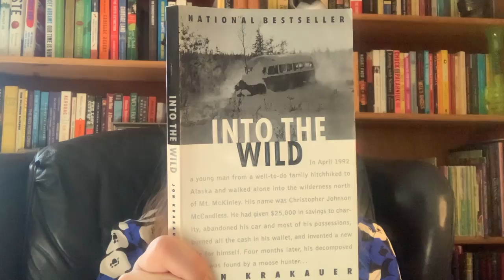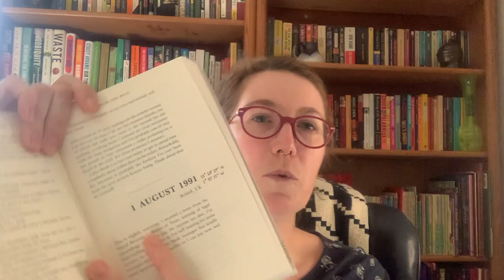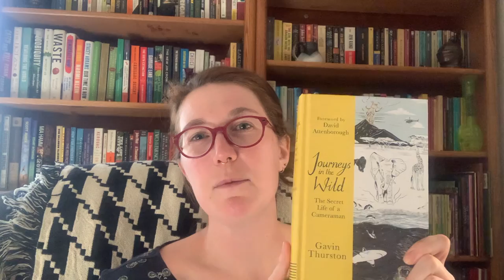Journeys in the Wild: BOOK TALK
Next book up is by Emmy award winning cameraman Gavin Thurston titled Journeys in the Wild: The Secret Life of a Cameraman. I met Gavin when I was working in Alaska for a bear viewing company operating in Katmai National Park many years ago, he was there filming bears for a wildlife program. So when I heard he published a book I had to read it! This is a big book full of funny and exciting stories spanning decades of filming all over the world and on all seven continents. The wildlife he has seen and the experiences he has had are incredible! If you love animals, travel, and adventure I highly recommend this book!

Filmed & edited by me